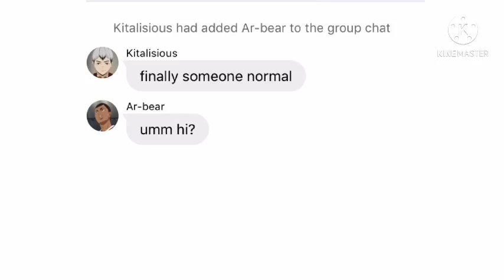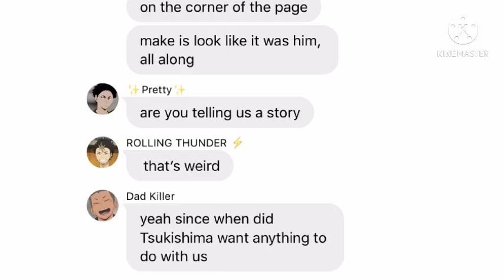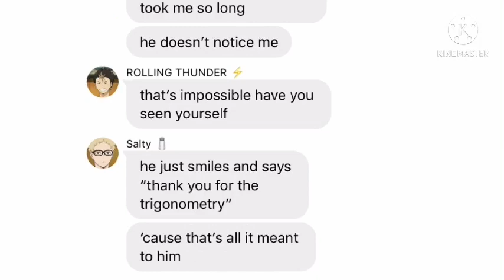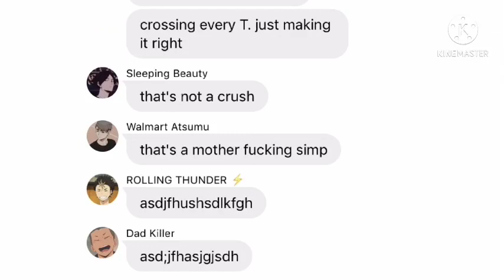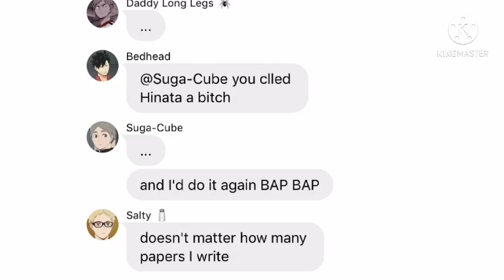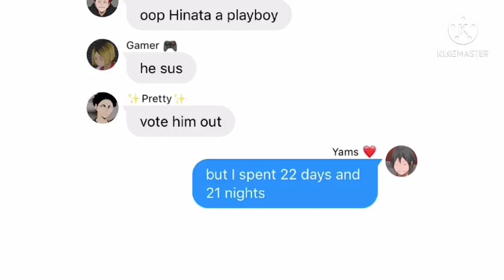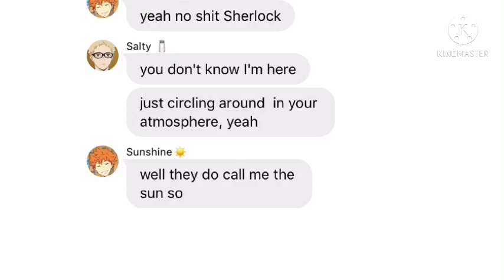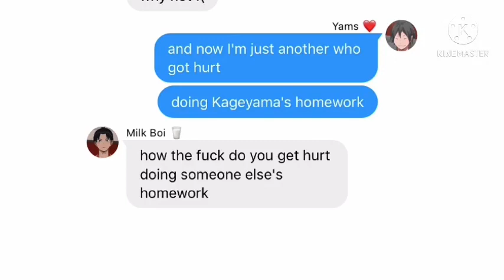Kagehina‘s Homework | Haikyuu Lyric Confession | Tsukihina and YamaYama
Told y’all I was in a phase